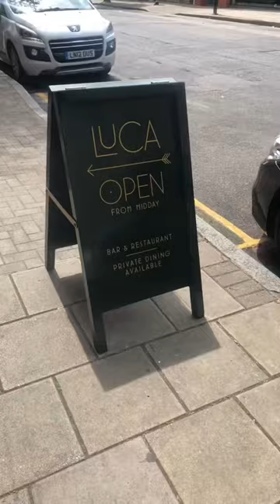i finally found an authentic Italian restaurant in London 🍝 🇮🇹